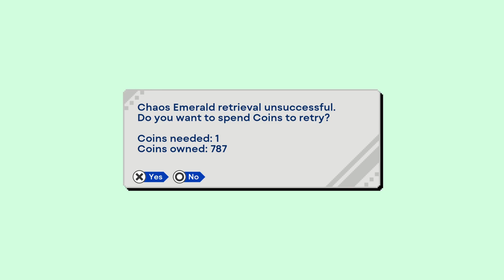ASMR Gameplay - Let's Play Sonic the Hedgehog (Part 1) - Controller Sounds and Whispers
Hey everyone! Today, we're starting our playthrough of Sonic the Hedgehog, the 1991 classic (via Sonic Origins)! We speed through Green Hill and try (like we really try!) to collect some of the Chaos Emeralds! This video is filled with plenty of controller sounds and whispers, so hopefully you all find something you enjoy!